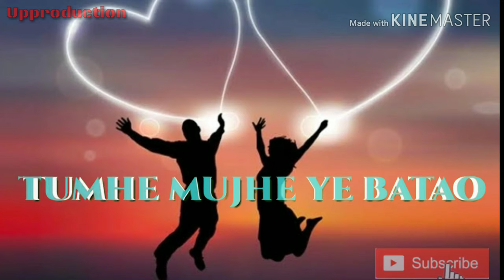Todh Diya Mera dil whatsapp status by Upproduction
Hay friends
friends Ese hi Achha Achha whatsapp status dekane ke liye Mera channel Upproduction ko subscribe kar lijiye Aur  🔔 ko dabana mat bhuliye  kayoki Isase meri video Aap tak sabase pahale pahuche
Bay